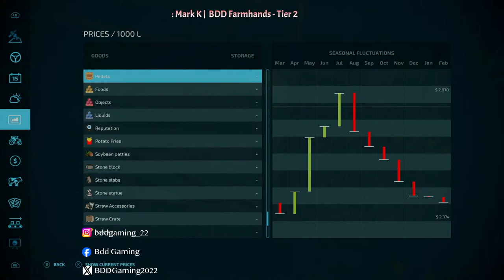Let's Play Live | Maypole Farm | #13 | #06 | Farming Simulator 22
This is a behind the scene Live Stream from the series Maypole Farm. This is meant to bridge the gap between episodes and offer an opportunity for people within the Farm Sim community to come together and ask questions, hang out, and have fun.